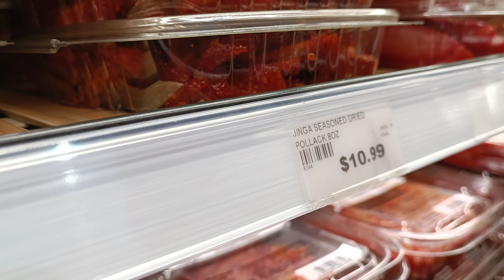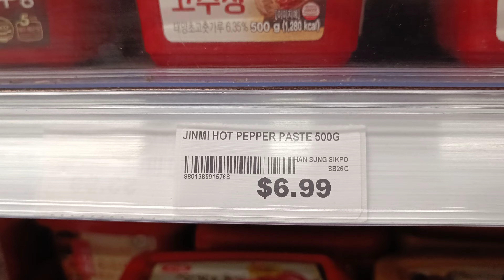Pasaraya Korea di New York City jual Nangka Potong RM10..Ada ke dia potong Nangka macam ni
ada ke dia potong Nangka macam tu.

Perkongsian pengalaman melalui Video Log (Vlog) daripada saya kepada anda semua. Semoga perkongsian saya dapat memberikan manfaat kepada semua.

Sari kata Melayu (Bahasa Melayu) dan Inggeris tersedia. Cuma klik kapsyen CC atau tiga titik dalam video.